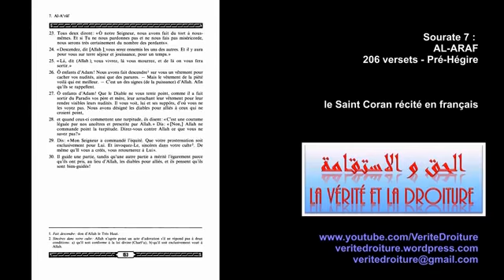les Entités Ω. & , les émotions ❉ l'énergie vitale ; Archontes #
Ω.
“Comme dit le proverbe : Le chat est entré dans la cage aux lutins, à présent.”
Ω.
Paul Ponssot x Roland Perret Interview
la présence archontique ;
// Extraits ;